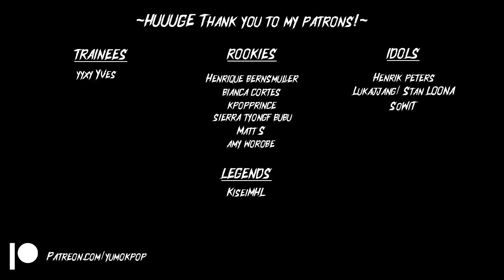LOONA 'COLORS' Dance Practice | REACTION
0:00 Giveaway
0:53 Reaction